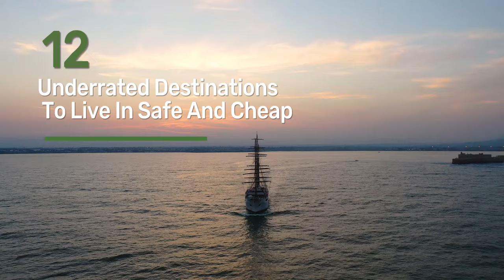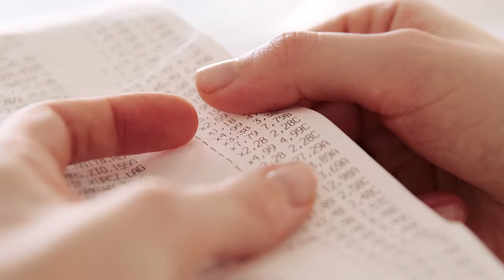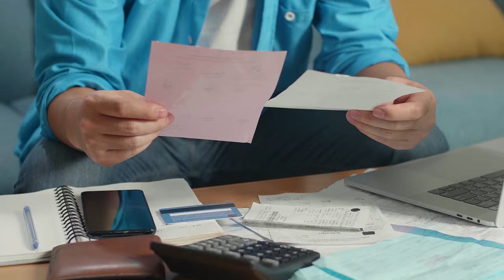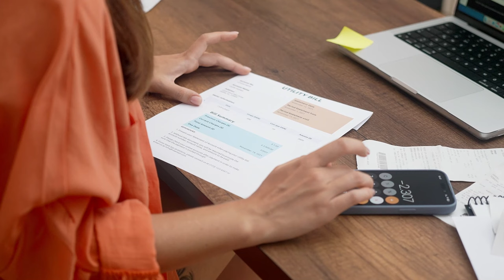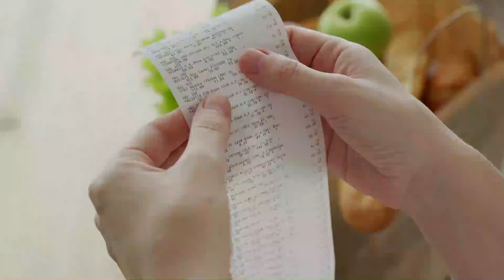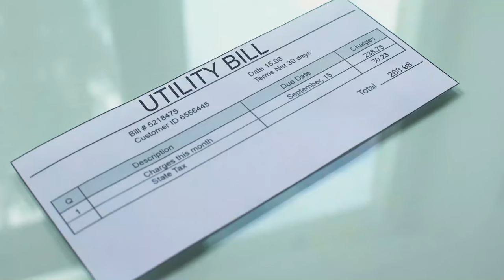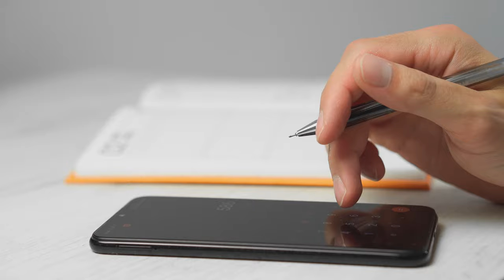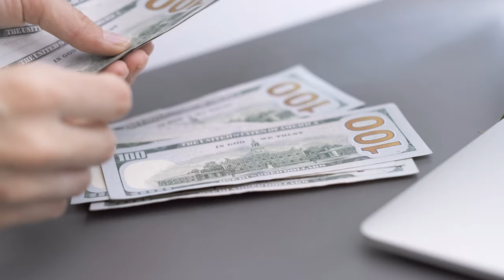Safest Countries in the World 2024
Dreaming of a life of adventure and comfort without breaking the bank? For many, the idea of living abroad conjures images of high costs and financial strain, but there are numerous destinations around the world where you can enjoy a high quality of life at a fraction of the cost. Imagine savoring gourmet meals, residing in charming accommodations, and exploring vibrant cultures—all on a modest budget. From the bustling markets of Southeast Asia to the tranquil towns of Eastern Europe, let's delve into the cheapest countries to live in, where affordability meets rich experiences and new opportunities.
The 10 Happiest Countries To Live In The World - Seen as the World’s Safest Countries.
15 Safest Countries to Live in the World 2023.
Best Travel Destinations in The World 2024.
The Safest Countries in the World 2022.
10 Safest Countries in the World 2024.